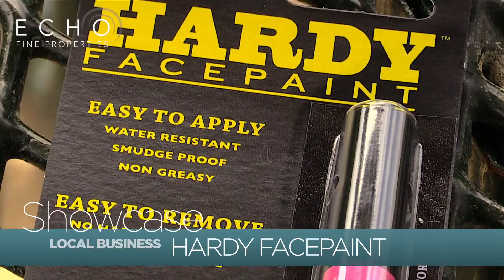Hardy Facepaint The Beginning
We are a blue collar Outdoor Television Show comprised of friends & family that strive to bring the outdoors home. For us “Work Hard. Hunt Harder” is our livelihood. We are thrilled to bring Season 3 to everyone this July through December 2019 on the Pursuit Channel. Check you local cable networks, Video on Demand devices or stream online for all your favorite past episodes
Season 4   Tuesday 11:00am / Fridays 7:30am all times EST